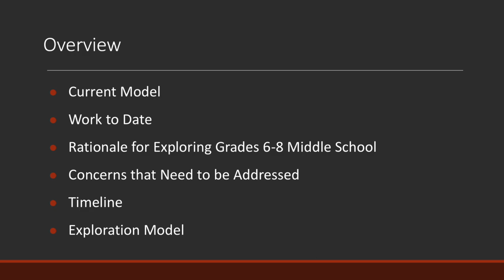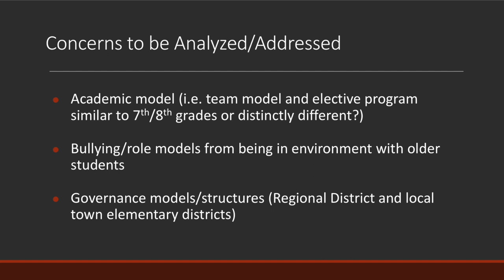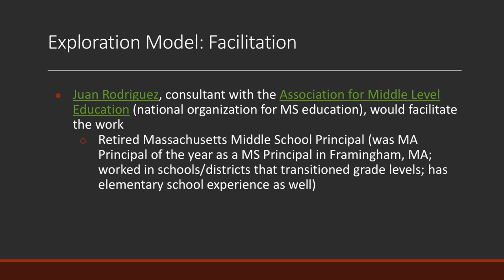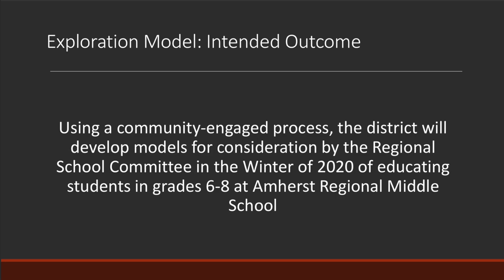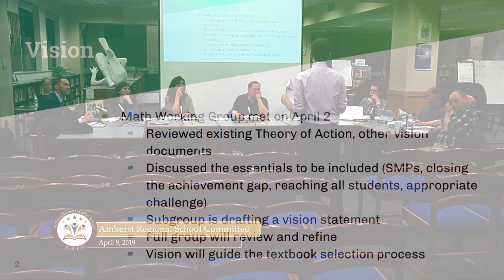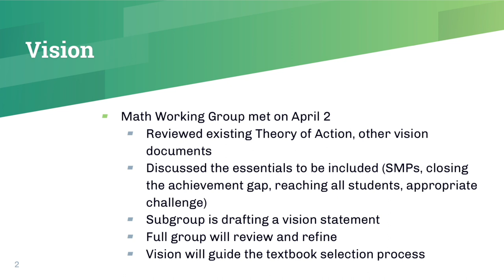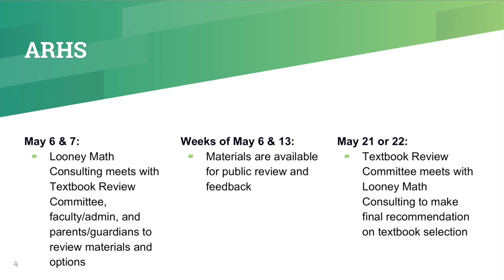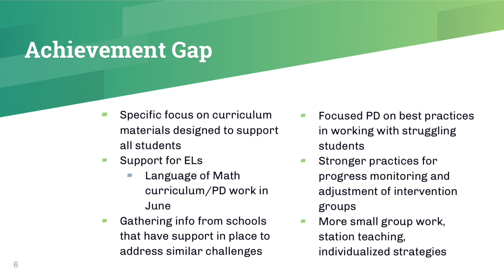Amherst Pelham Regional School Committee: April 9, 2019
The meeting of the Amherst-Pelham Regional School Committee on April 9, 2019.